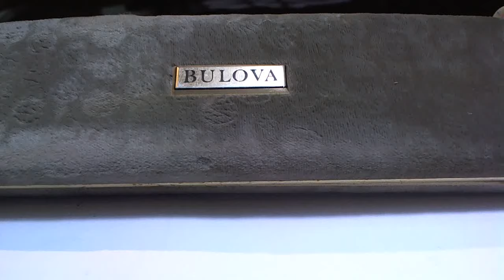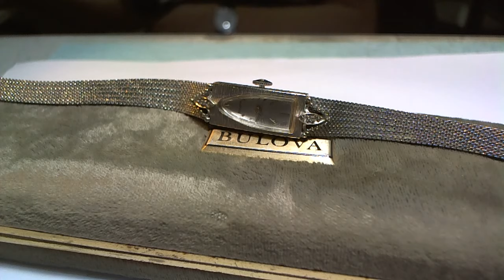Watch9After10十點九分鐘錶Bulova ladies watch with 2 diamonds Solid White 14K Gold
Solid White 14K Gold Bulova ladies watch with 2 diamonds
 Brushed Gender: Women's
Face Colour: Silver, Yellow Gold Movement: Mechanical (Hand-winding)
Band Colour: White Gold Display: Analogue
Model:
Bulova Diamond
Case Material: Solid Gold
Year of Manufacture: 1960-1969 Case Colour: White Gold
Casing: Gold
非常優雅的Bulova女士禮服手錶。 實心14K白金，配有大教堂窗戶式錶盤和水晶，錶盤上方12點鐘位置上方和6點鐘位置下方均有鑽石。 情況良好。 沒有明顯的傷痕，表面很好
手錶長36毫米，寬11毫米，高8毫米。 手鐲鍍白金。 它可以調整，以適應大多數女士的手腕。
Bulova保路華專用自製機蕊 CAL.3AK機蕊。經十點九分工作室專精
    維修保養校正後與原出廠時性能相同.每天誤差+-5秒以內